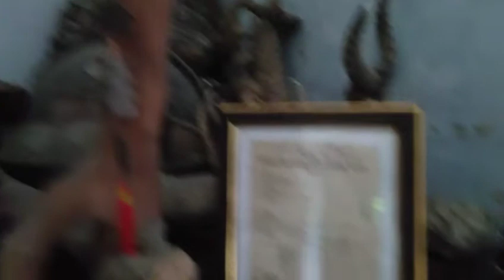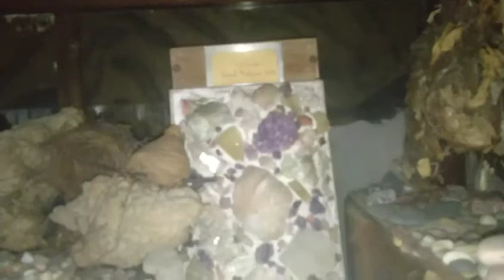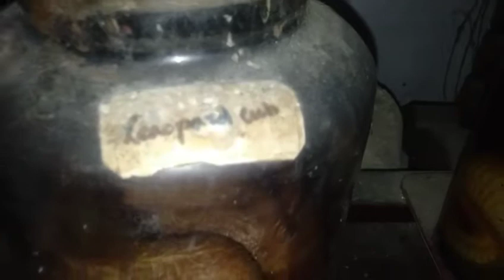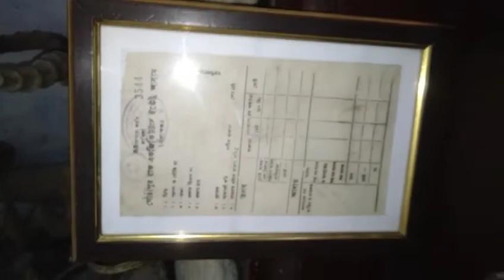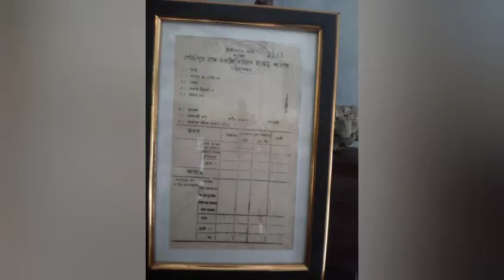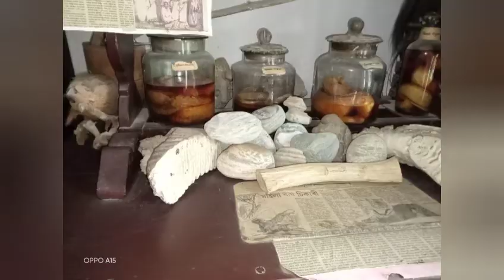|| Gauripur Rajbari || Niharbala Borua House || My first vlog || Assamese vlog || vlog - 1